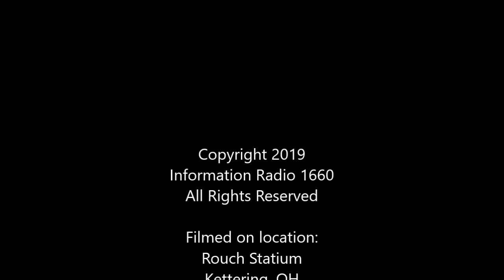Barney Sentner previews Springfield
Barney Sentner reviews the Fairmont Firebirds next opponent which is S;ringfield.